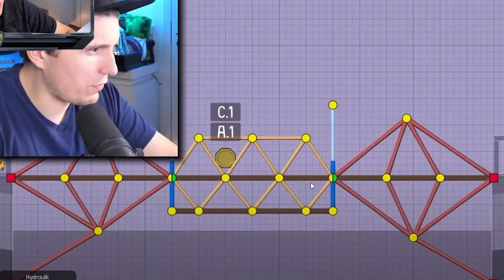Paluten REAGIERT auf Paluten is nicht so schlau (Stimmenverzerrer Best of #3)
Ich reagiere auf: @Bestofpaluten